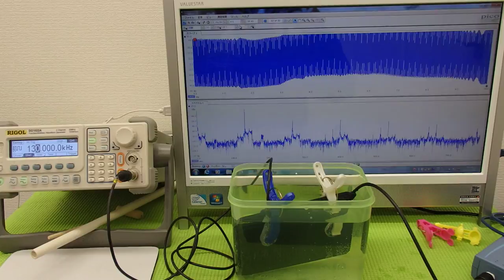オリジナル超音波実験 Ultrasonic experiment （超音波システム研究所 ultrasonic-labo）